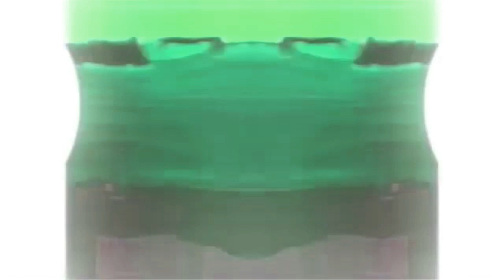Pingu Intro Effects In G Major 1